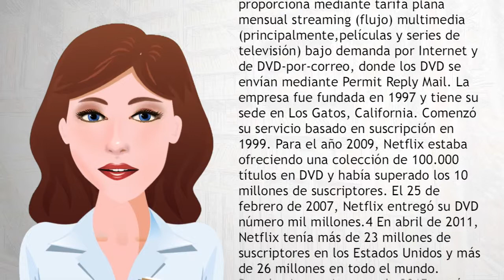Netflix - Wiki Videos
Netflix, Inc. es una empresa comercial estadounidense de entretenimiento que proporciona mediante tarifa plana mensual streaming (flujo) multimedia (principalmente,películas y series de televisión) bajo demanda por Internet y de DVD-por-correo, donde los DVD se envían mediante Permit Reply Mail.